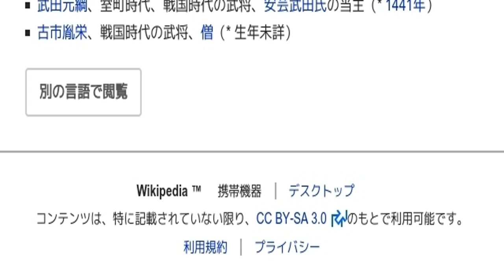「1505年」とは ウィキ動画